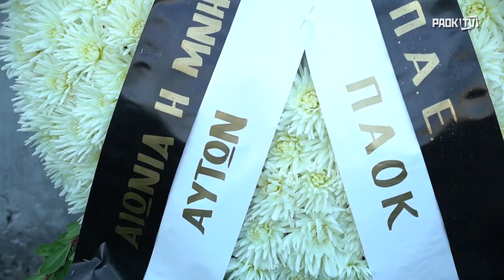Αδέρφια ζείτε, εσείς μας οδηγείτε - PAOK TV